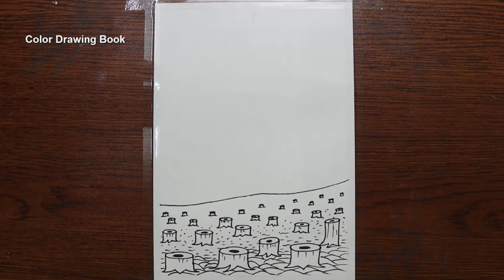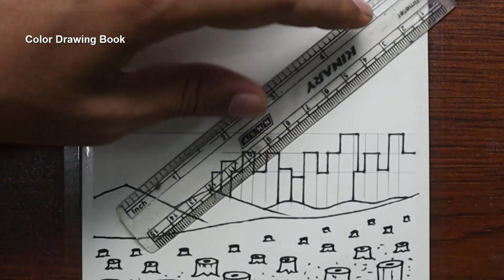How to draw air pollution scenery, Environment day drawing, Save nature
Color drawing Book have tutorials for Beginners to make drawing easier.

This video about how to draw air pollution scenery, Environment day drawing
save nature, air pollution drawing easy, air pollution drawing competition stop air pollution drawing, how to draw air pollution in easy method
save trees save earth drawing, save trees save environment drawing
how to draw save trees save earth, world environment day drawing save nature
world environment day poster drawing, how to draw world environment day
how to draw a picture of air pollution, how to draw city pollution scenery
scenery drawing, oil pastel drawing, easy drawing for beginners